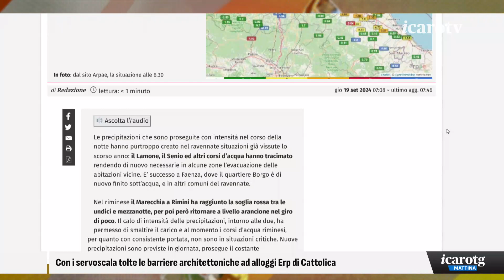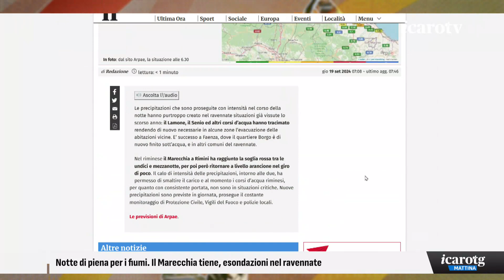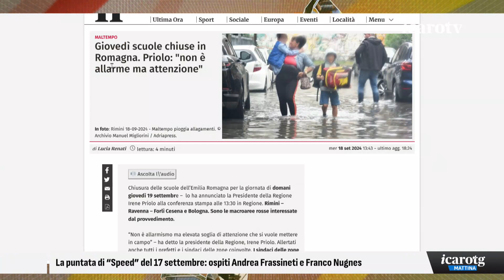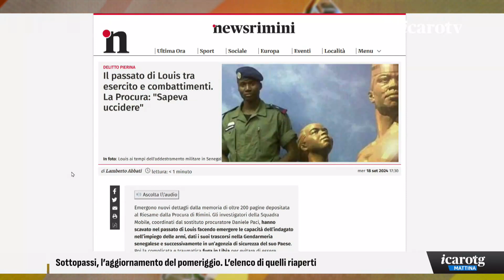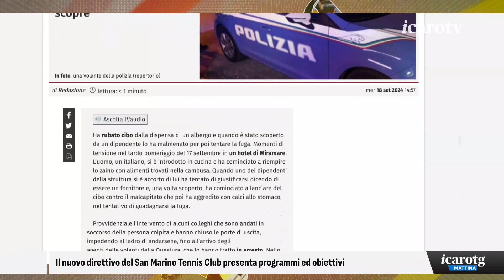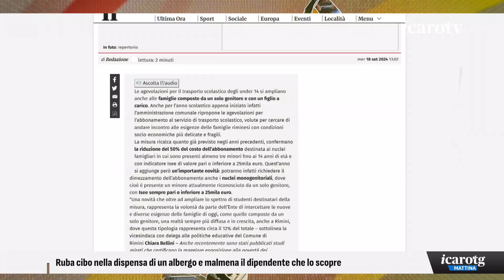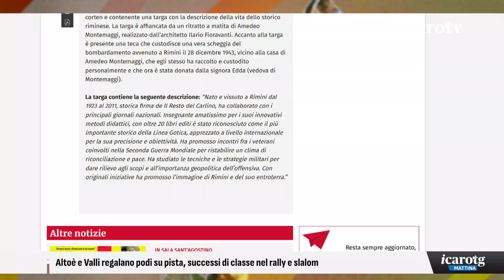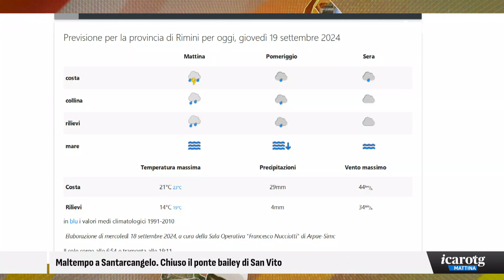Icaro TG Mattina - giovedì 19 settembre 2024